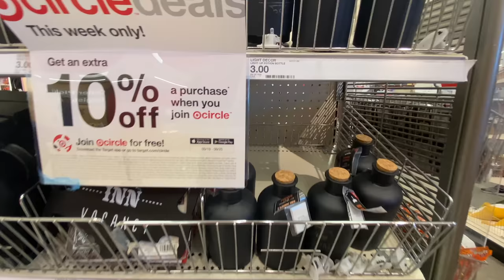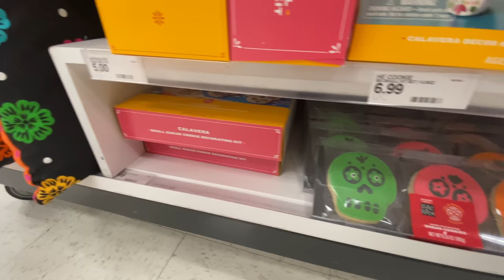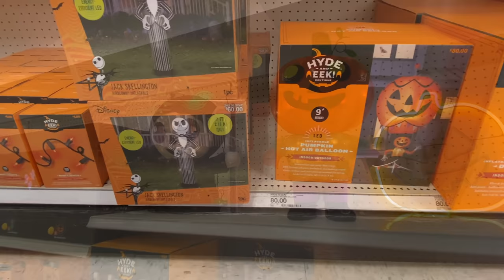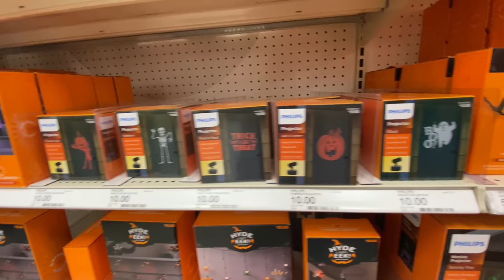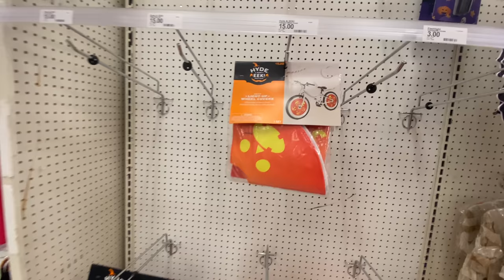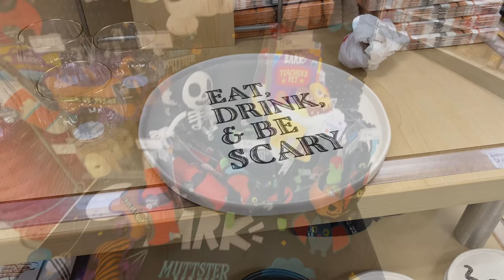TARGET's 2021 Halloween Decorations, Animatronics & Decor. Store Walkthrough / Tour.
Let's take a look at what Target has to offer for Halloween 2021.